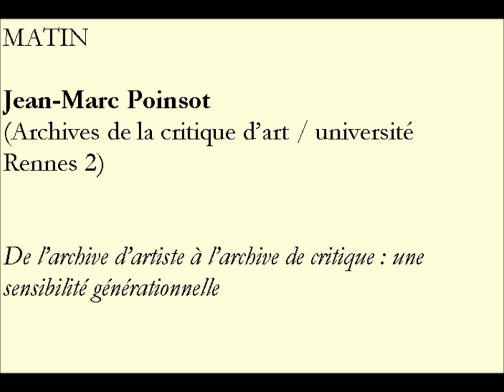Autour des Archives de la Critique d'Art - Intervention de Jean-Marc Poinsot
Table ronde "Autour des Archives de la Critique d'Art", mardi 13 Octobre 2015 :

• Intervention de Jean-Marc Poinsot (Archives de la Critique d'Art / Université Rennes 2) : "De l’archive d’artiste à l’archive de critique : une sensibilité générationnelle".

Les Archives de la critique d’art (ACA) ont été créées en 1989 par l’AICA France (Association internationale des critiques d’art) avec quelques critiques et universitaires convaincus de la nécessité d’un tel projet pour la recherche, les professionnels et le public. Ces archives, émanant de critiques et de professionnels de l’art (artistes, galeries, revues, centres d’art et autres organismes dédiés à l’art contemporain), ont permis de réunir à Rennes un ensemble exceptionnel de documents concernant l’art, la critique, les débats et les institutions depuis 1945, aussi bien en France que dans le monde. En avril 2014, l’association s’est constituée en un Groupement d’Intérêt scientifique (GIS), associant l’AICA international, l’INHA et l’université Rennes 2.
A cette occasion les fonds des Archives de la critique d’art de Rennes sont entrés dans les collections de la Bibliothèque de l’Institut national d’histoire de l’art.
Faisant écho à cet événement et à l’exposition Mémoires croisées / Dérives archivistiques. Archives de la critique d’art *, cette journée d’études reviendra sur l’histoire des ACA, de ses fonds et de ses acteurs.
Les Archives de la critique d’art par leur singularité, ont inauguré de nouvelles modalités d’appréhension de la création contemporaine et de la recherche et ont participé d’une réévaluation du statut du critique d’art. Ses collections, par leur richesse et leur diversité sont aussi une ressource sans équivalent pour envisager l’histoire de l’art dans une perspective internationale.